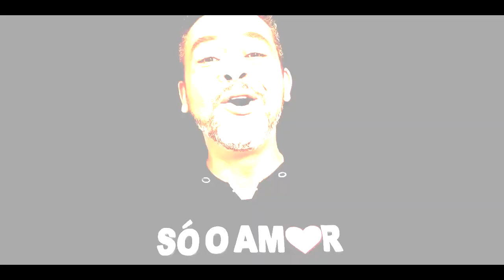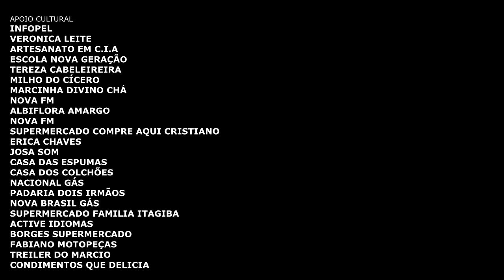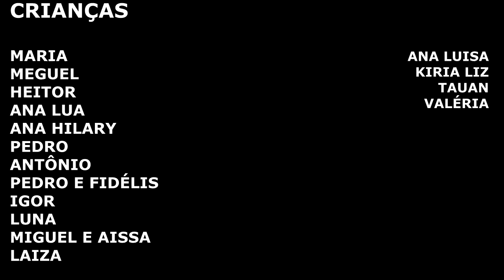Tito da Cruz Lança Clip Oficial- Contra a Guerra Só o Amor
O nosso valoroso artista Ipiauense, Tito da Cruz mostra seu mais novo trabalho em seu segundo vídeo Clip. Canção de sua autoria que fala em amor, fé e esperança mesmo nessa situação que nós estamos enfrentando que é a pandemia contra o novo Corona vírus. Fica aqui a tamanha admiração, e carinho por esse artista tão talentoso.